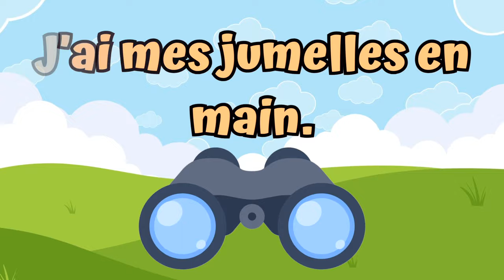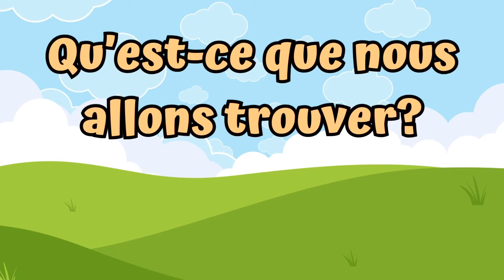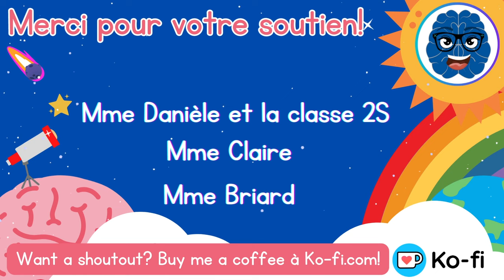Pause active (APQ): La chasse aux dindons // Brain Break (DPA): Turkey Hunt (FRENCH)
Voici un nouveau type de vidéo! Nous partirons à la chasse aux dindons. Cette vidéo ressemble beaucoup aux vidéos de Hunt que vous avez pu voir en anglais, mais avec un air différent. Préparez vos voix à chanter et vos cerveaux à partir à l'aventure!

⭐️Want a SHOUT OUT?

Want access to more Vocabulary videos, video chats with Madame Mindset and other resources?